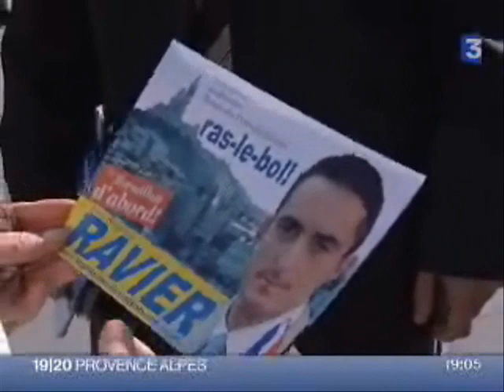Municipales2008 Marseille Comas Ravier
Municipales2008 laurent Comas  Ravier
Marseille